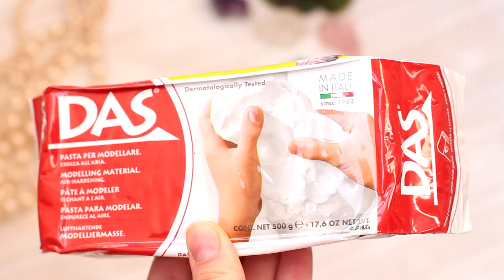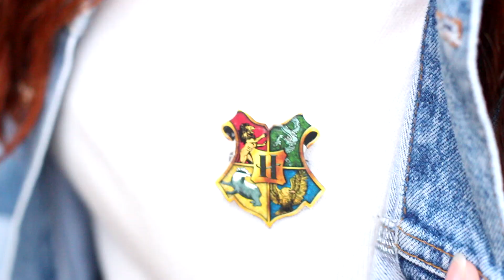DIY Своими руками значки на рюкзак в стиле тамблер|Декор рюкзака| Back to school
Всем привет! Сегодня я покажу как сделать Своими руками значки в стиле тамблер. Значки можно использовать как на брошки на футболки, так и как значки на рюкзак.
Я сделала значки с Лэди Гагой, Гарри Поттером (Герб Хогвардса), Гравити Фолс (Бил Шиффер), Доктор Кто (Тардис), Звездные Воины ( Штурмовик)

Много интересных проектов, которые можете сделать своими руками (DIY) есть на моем канале!